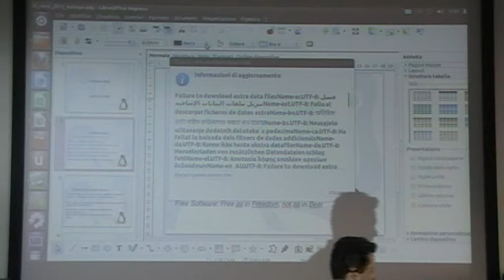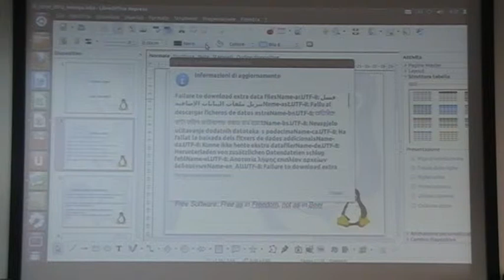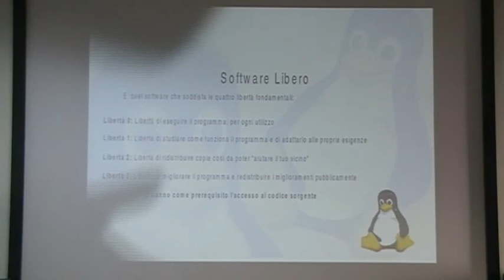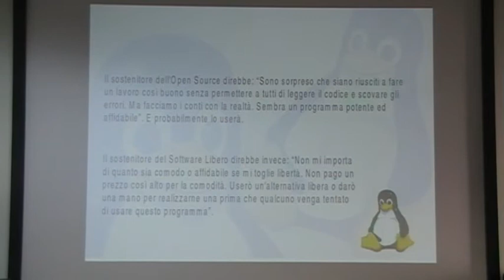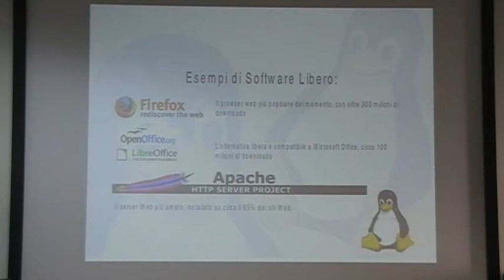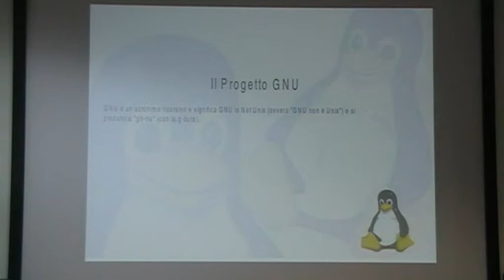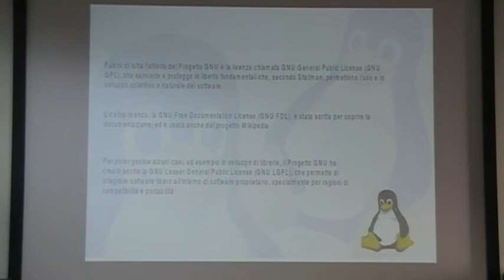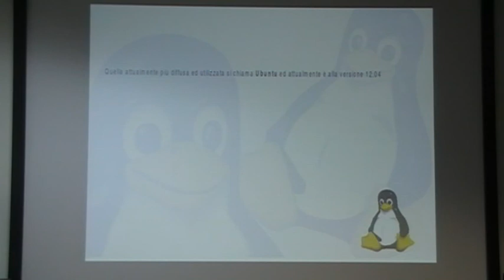2012-05-26 --- G@W Istituto Professionale Polo Bianciardi - Ludwig Bargagli - Software Libero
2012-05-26 --- Seminario G@W Istituto Professionale Polo Bianciardi - Ludwig Bargagli - Software Libero